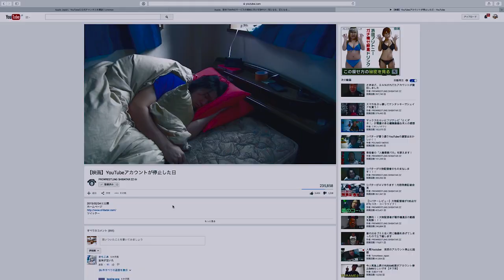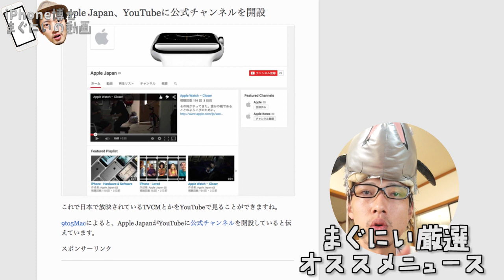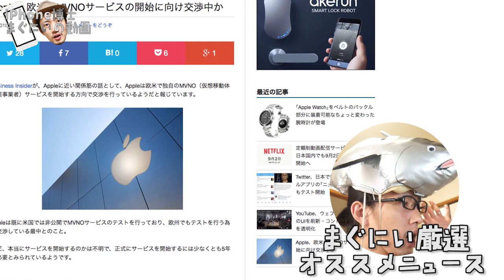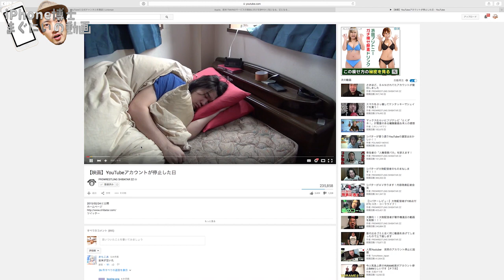YouTubeアプリで好きなチャンネルの更新通知が受け取れる！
これでまぐにぃチャンネルの情報も見逃さないぞ！！まぐにぃチャンネルみてね！！